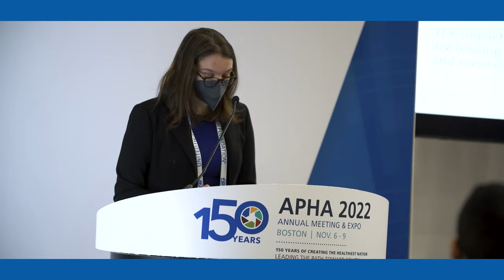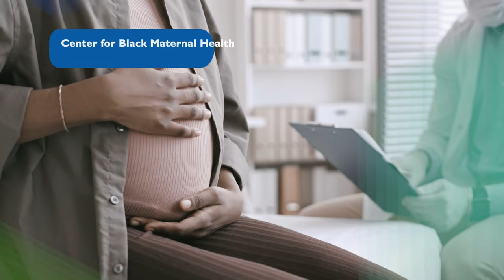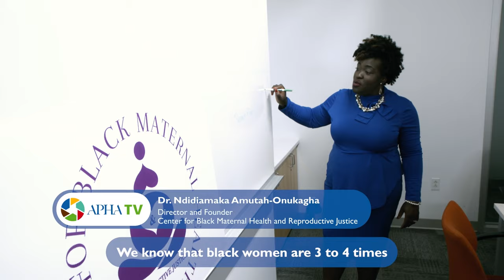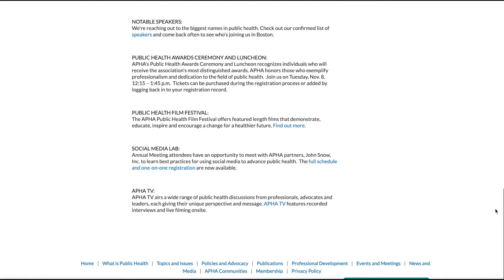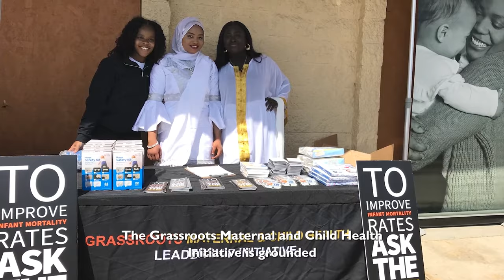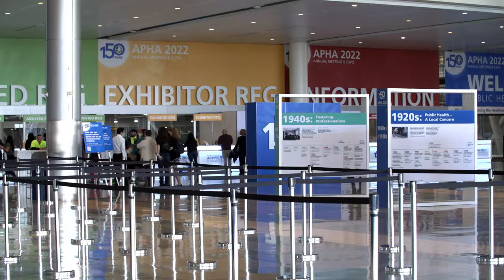APHA TV 2022 - Episode 3: "Supreme Court Decisions & the Future of Health"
Welcome to the thrilling third day of APHA TV. APHA 2022 Annual Meeting & Expo strengthens the profession of public health, shares the latest research and information, and promotes the best practices by advocating for public health issues grounded in research. Today we sit down with keynote speaker Loretta Ross to talk about the "Future of Being Female". We also hear from Georgetown Professor Lawrence Gostin about how the public health workforce should tackle a pandemic from a legal perspective.

Today you will hear from:
-Reproductive Justice Advocate Loretta Ross
-Georgetown University Professor Lawrence Gostin
-George Washington Institute of Public Health Professor of Law & Policy Sara Rosenbaum
-Deputy Asst. Secretary for Health and Director of Office of Disease Prevention & Health Promotion Paul Reed

We will tour the following organizations and universities:
-Morehouse School of Medicine
-Indiana University
-Tufts University
-Cherished Futures for Black Moms & Babies
-The University of Utah